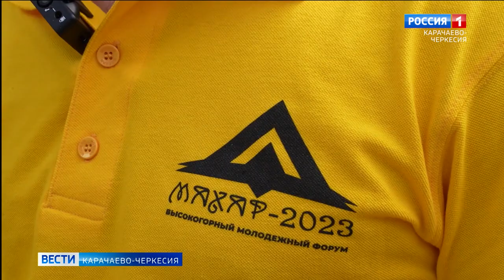Высокогорный молодежный форум "Махар-2023" собрал участников из разных регионов России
Уникальная площадка для того чтобы получить полезные знания и насладиться атмосферой горной местности: высокогорный молодежный форум "Махар-2023" собрал около 200 участников из разных регионов России. Глава Карачаево-Черкесии Рашид Темрезов поздравил молодежь с началом работы Всероссийского форума и отметил, что у каждого есть возможность развить навыки в социальном проектировании в сфере молодежного и студенческого туризма